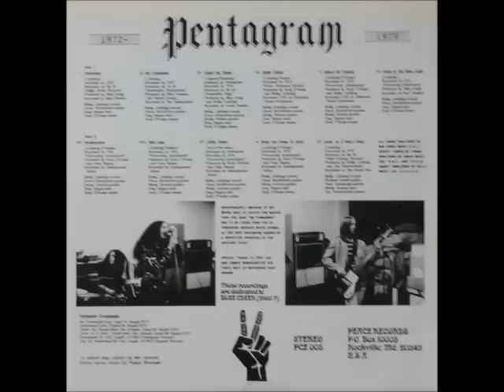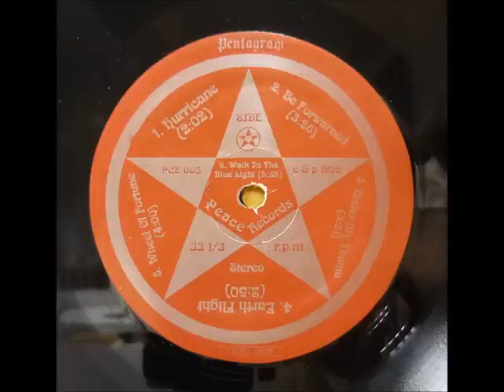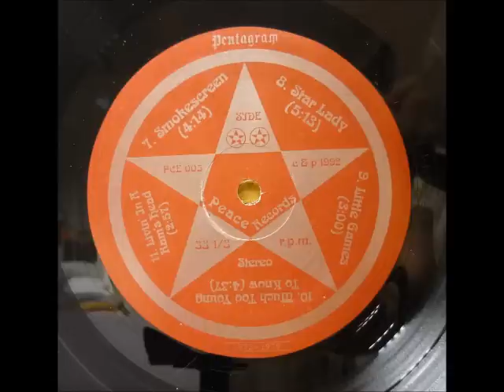Pentagram - Smokescreen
Recorded at Underground Sound 1976
with Marty Iverson on second guitar

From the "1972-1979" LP